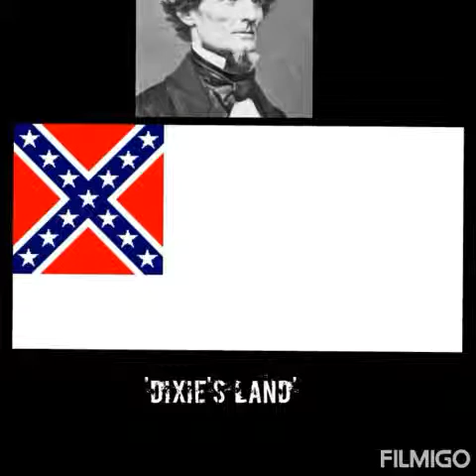American civil War: USA Vs CSA Anthems